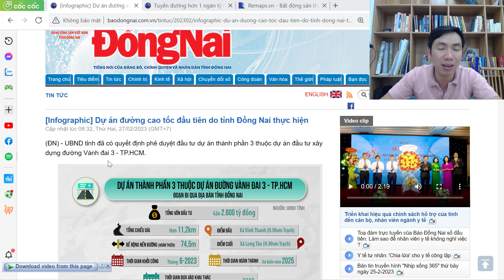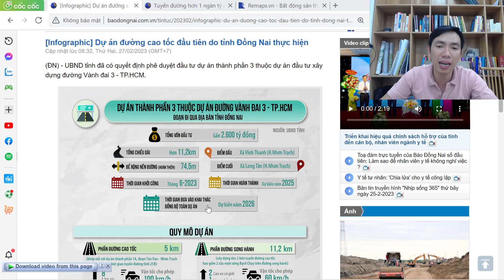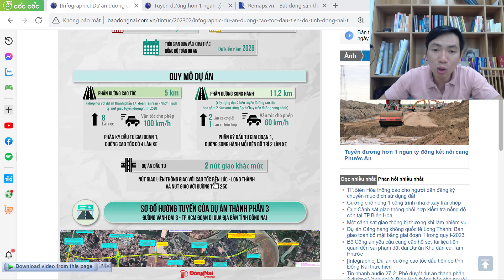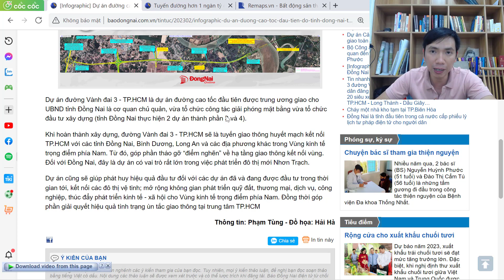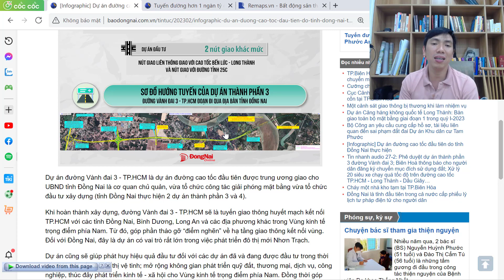NHƠN TRẠCH LẠI SẮP CÓ LẼ KHỞI CÔNG KHÉP KÍN ĐƯỜNG VÀNH ĐAI 3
- Đoạn 1A đã khởi công và đang đảm bảo tiến độ thi công. Đoạn còn lại trên huyện Nhơn Trạch đang được tự chủ đầu tư, đã họp dân nhiều lần tổ chức đền bù
- Hôm nay Đồng Nai chính thức ký quyết định đầu tư đường vành đai 3 tphcm từ cao tốc Bến Lức đến tình lộ 25B
HÃY CỨ SỐNG CHÂN THÀNH, CÁI GÌ TỚI RỒI SẼ TỚI!

Tới Nhơn Trạch Long Thành Alo Thắng chúng ta cùng cafe nhé!